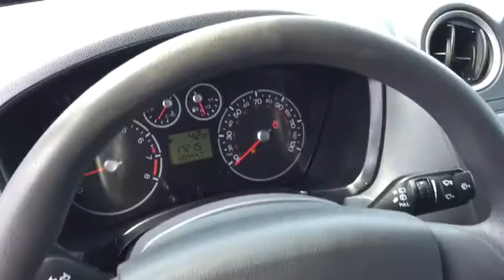2012 Ford Transit Connect Marion, Carbondale, Mt Vernon, Evansville, IL 20180A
White Used 2012 Ford Transit Connect available in Marion, Illinois at Jim Hayes Inc. Servicing the Carbondale, Mt Vernon, Evansville, IL area.
2012 Ford Transit Connect XLT - Stock#: 20180A - VIN#: NM0LS6BN8CT109020

Jim Hayes
2130 US-45

Only 88,910 Miles! Delivers 27 Highway MPG and 21 City MPG! This Ford Transit Connect boasts a Gas I4 2.0L/121 engine powering this Automatic transmission. Tire pressure monitoring system (TPMS), Tilt/telescoping steering wheel, Side door privacy glass.*This Ford Transit Connect Comes Equipped with These Options *Remote keyless entry, Rear-view mirror, Rear multi-leaf beam axle suspension, Rear Fog Lamps, Rear door privacy glass, Rear defroster, Rear 2-speed wipers, Pwr windows -inc: solar tint, Pwr rack & pinion steering, Pwr front disc/rear drum brakes.* Visit Us Today *Stop by Jim Hayes, Inc. located at 2130 Us 45 North, Harrisburg, IL 62946 for a quick visit and a great vehicle!